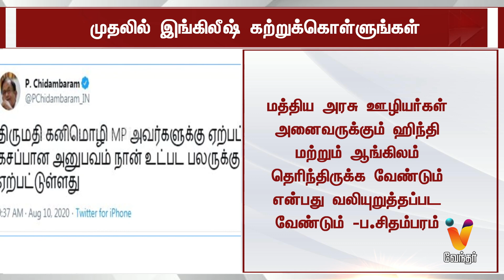முதலில் இங்கிலீஷ் கற்றுக்கொள்ளுங்கள்